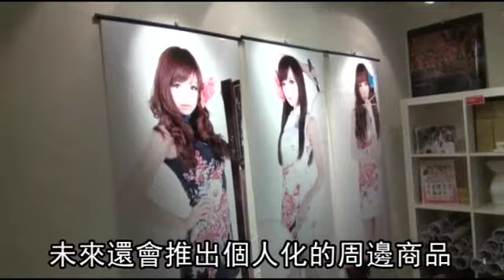China Dolls Fight Against Starbucks 這樣賣Coffee更有Feel.mp4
Coffee drinking experience is meant for your total enjoyment. This is something that catches your instant attention. A group of 45 young sexy musicians, all from the Taiwan Wu Shuang Chinese Traditional Music Group, are now only idols to be admired on the stages, they turned out to be an unique team of  waitresses who serve you with freshly blended coffee. Something that is not rivaled by Starbucks.

Coffee + Chinese classical music, and more, give you a new style of going to cafe.

這樣賣咖啡就對了。由45名國樂正妹組成的知名樂團─"無双樂團"將不再遙不可及。無双樂團將位於新北巿永和的團練室改造成咖啡廳"無双春麗總部"，粉絲不僅可近距離看到美女團員表演，還可品嘗她們親手做的餐點、咖啡，前天咖啡廳開幕，立即吸引粉絲朝聖，不少人跑兩趟才等到座位。粉絲大呼："再也不必背著相機到處追星，實在太棒了。"

文化大學國樂系助理教授劉學軒2008年集合10多名專長國樂的大學正妹組成無双樂團，出道3年來，不僅唱片熱銷，還推出寫真書、紀念郵票，並巡迴全球17國演出，目前團員已增加至45人。去年劉學軒再找國內各大學美女組"春麗舞團"，專攻勁歌熱舞，現有成員8人，團員持續招募中。

無双樂團團長劉學軒昨說，無双和春麗原都在新北巿永和的團練室練習，為拉近和粉絲及鄰里距離，去年底將團練室改造為咖啡廳，取名為"無双春麗總部"，團員並為此學習煮咖啡、做鬆餅，希望能將無双和春麗打造成可媲美日本當紅少女偶像團體AKB48，成為台灣最受歡迎的偶像團體。

劉學軒說，"無双春麗總部"會讓團員排班擔任店員，同時段至少維持2人在店內，粉絲不僅可和偶像近距離拍照、索取簽名，還能喝到她們煮的咖啡；每周五到周日在店內還有表演，或可在無双或春麗團練時，隔著團練室玻璃看她們練習。

前天"無双春麗總部"開幕湧入許多粉絲，全天都座無虛席，不少人前天沒等到座位，昨再來碰運氣；粉絲小陳說："網友會上網分享無双的行程，大家會背相機追星，有了無双春麗總部，來這裡可隨時看到偶像，太棒了。"

無双團員菱兒說："擔任店員可近距離接觸粉絲很不錯。"小小花說："多與粉絲互動，他們會更支持無双。"兩人原本不會煮咖啡，幸好師傅調教，現在都能煮出水準不錯的咖啡，很有成就感。咖啡廳業者小孟說，無双名氣大易吸引粉絲，但餐飲品質、店面路段才是民眾是否上門關鍵。

無双春麗總部資訊表

營業時間：每天中午12時至晚上9時
地點：新北市永和區仁愛路269號
服務內容：提供簡餐、美式鬆餅、咖啡、茶、果汁等；販售寫真書、團員等身海報、月曆，未來還將推出卡貼、隨行杯等商品
表演時間：小舞台表演：每周五、六、日下午或晚間
觀看團練：
．無双：每周六或日下午2至6時
．春麗：每周五晚上7至9時
資料來源：無双樂團團長劉學軒 （原載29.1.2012臺灣蘋果日報）